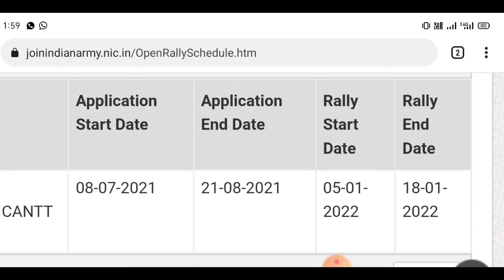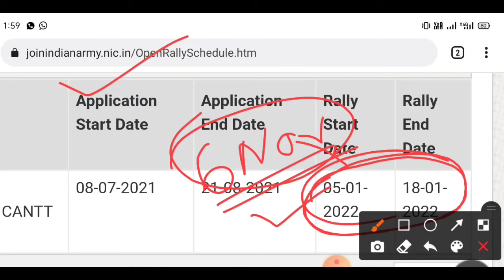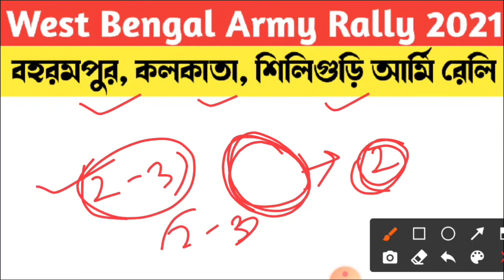WestBengal ArmyRally 2021📍 Baharampur, Kolkata, Siliguri ArmyRally 2021-22 Big News‼️ WB ArmyRally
WestBengal_ArmyRally2021 All_ARO_ArmyRally2021_Baharampur, Siliguri, Kolkata, Barackpore;ArmyRally^Big=Update